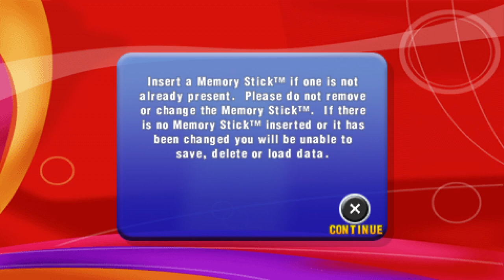Scrabble - PlayStation Portable Gameplay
SCRABBLE spells F-U-N for all! This new version of the original board game includes built-in chat and dictionary, multiple word lists, dynamic animations, and multiple speed settings for public games. An easy-to-use interface lets you play with anyone who loves the game!

Developed by Stainless Games
Published by Electronic Arts
Also released for Nintendo DS and Blackberry